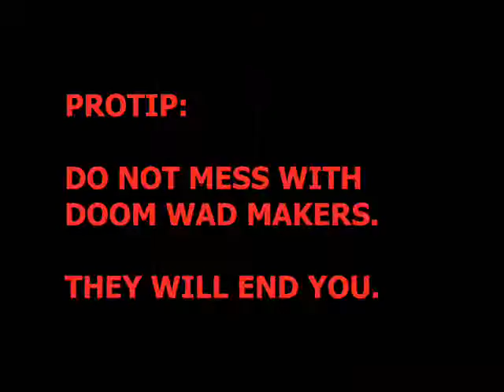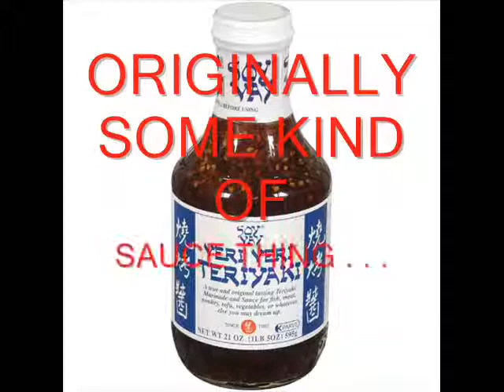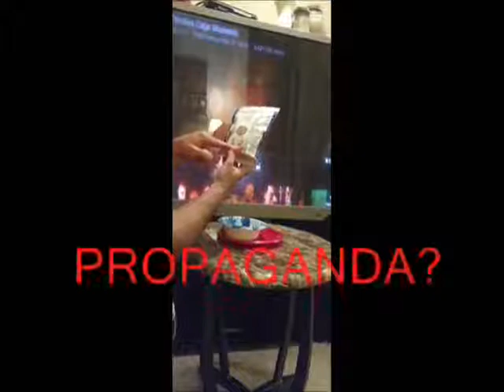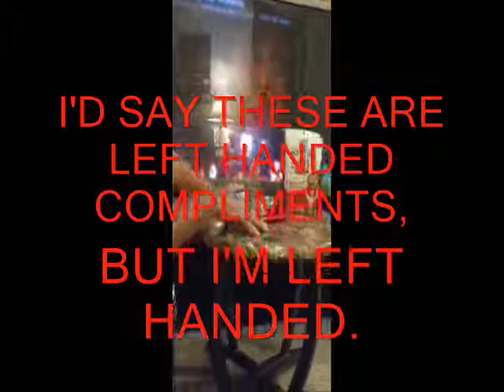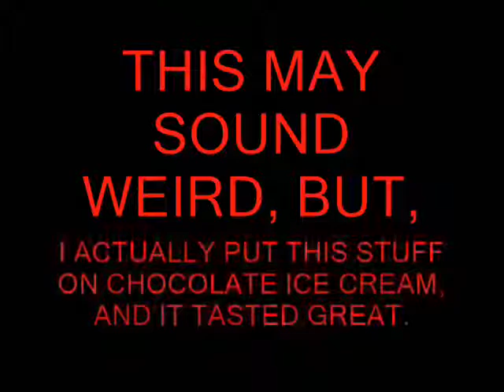NOSH FOR CARTOONS: "OY CARAMBA ITS SOY VEY!"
A friend got us to review this! It's k.